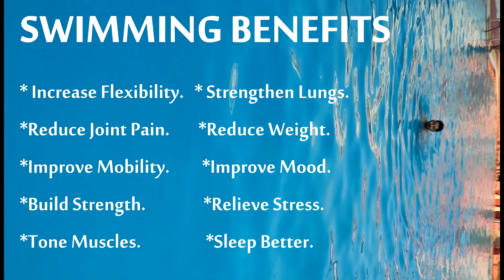Swimming Benefits | فوائد السباحة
SWIMMING BENEFITS

* Increase Flexibility.   * Strengthen Lungs.
*Reduce Joint Pain.        *Reduce Weight.
*Improve Mobility.         *Improve Mood.
*Build Strength.                *Relieve Stress.
*Tone Muscles.                  *Sleep Better.

فوائد السباحة
* زيادة المرونة. * تقوية الرئتين.
* تقليل آلام المفاصل. *خفض الوزن.
* تحسين التنقل. *ويحسن المزاج.
* بناء القوة. *تخفيف التوتر.
* نغمة العضلات. * النوم بشكل أفضل.